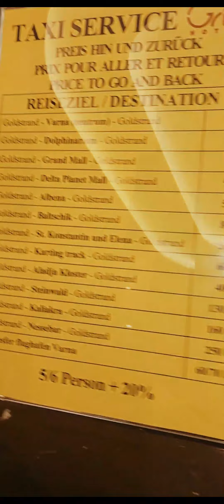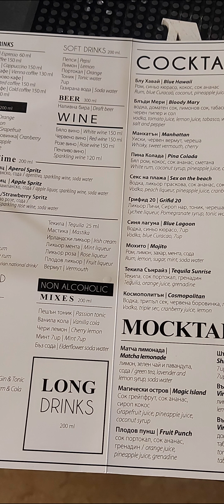J'ai testé pour vous l'hôtel Grifid Vistamar Bulgarie Varna Les sables d'or - Golden Sands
Reportage très détaillé de cet hôtel en front de mer. Accueil, Confort, Restauration, Animation, Piscine, Qualité, environnement, Front de mer, Magasins.
vacances